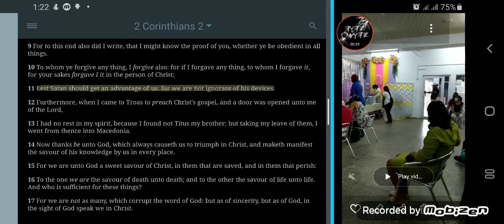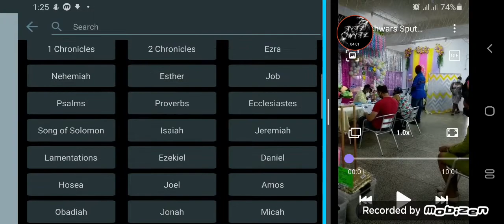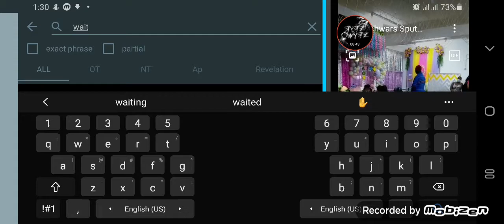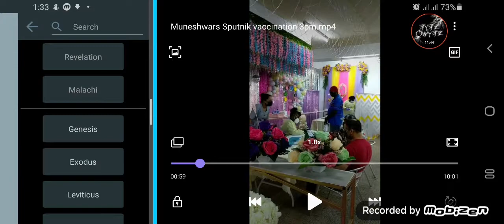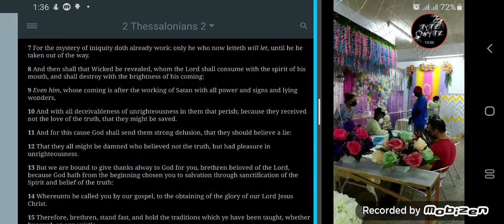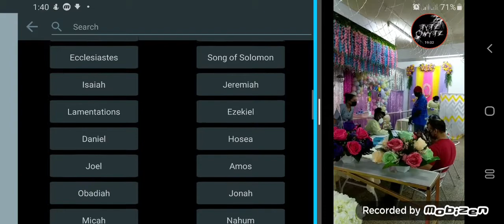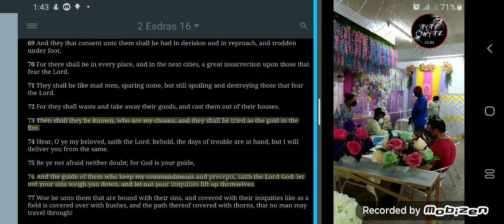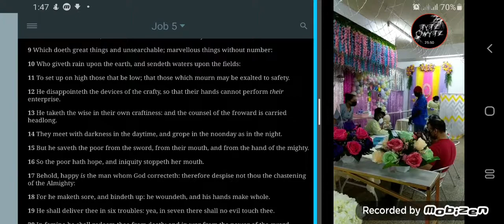GMS; ...she made all nations drink of the wine of the wrath of her fornication.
For all nations have drunk of the wine of the wrath of her fornication, and the kings of the earth have committed fornication with her, and the merchants of the earth are waxed rich through the abundance of her delicacies.